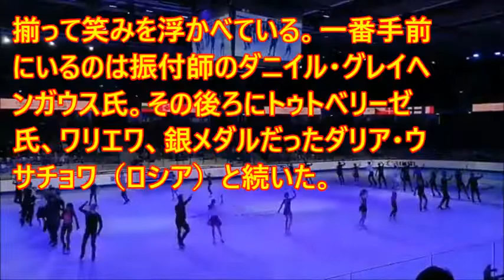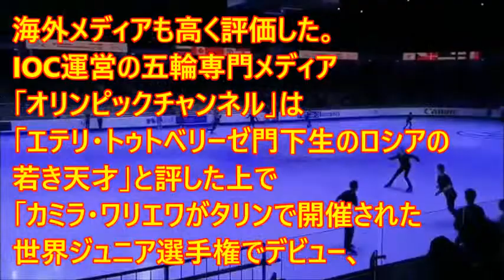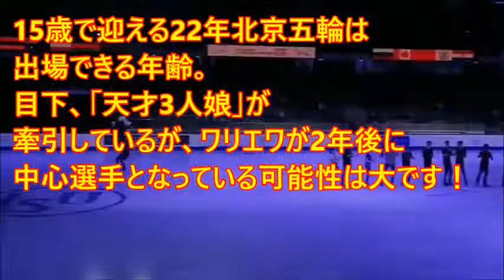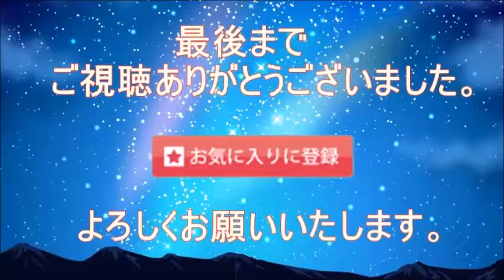【ジュニア選手権2020】チームの集合写真に世界から大反響！次世代の才能が弾けたJr世界選手権もフィナーレへ！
【引用】